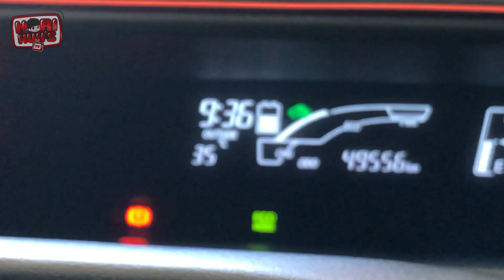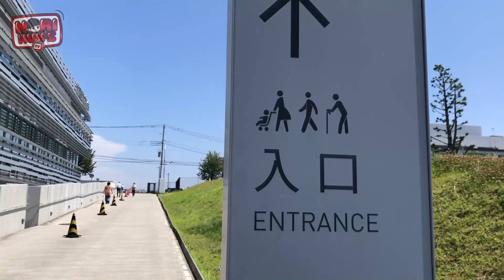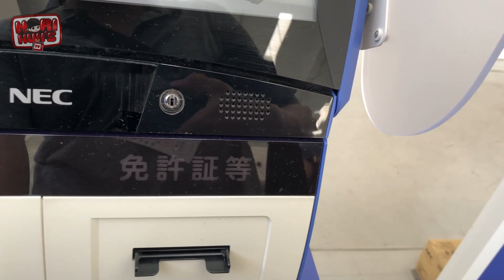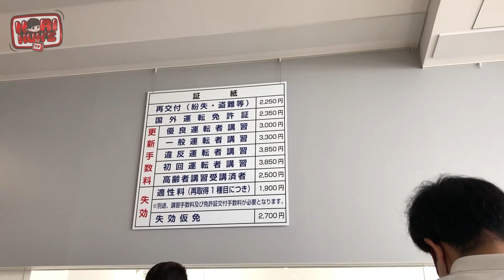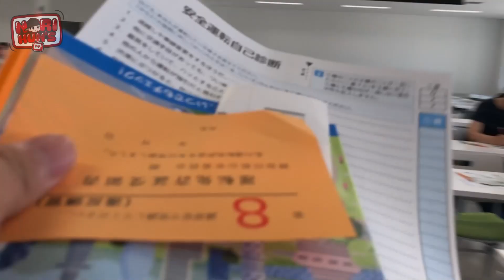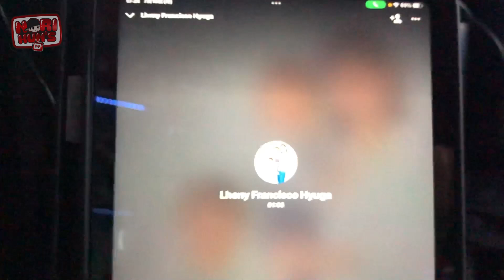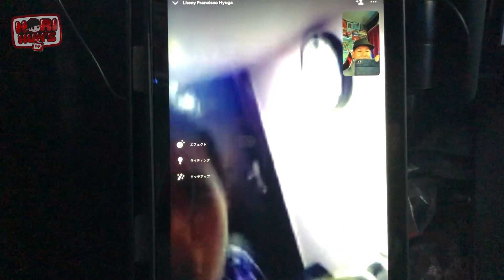Vlog 312 - GINAWA KO NUNG BDAY